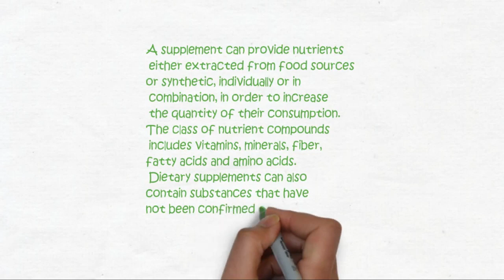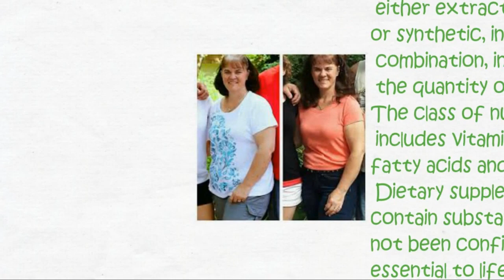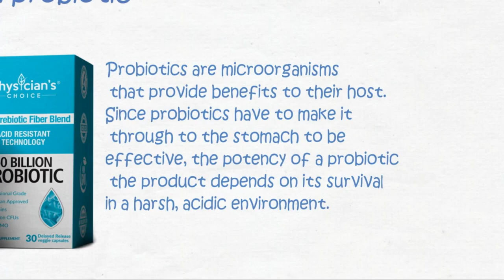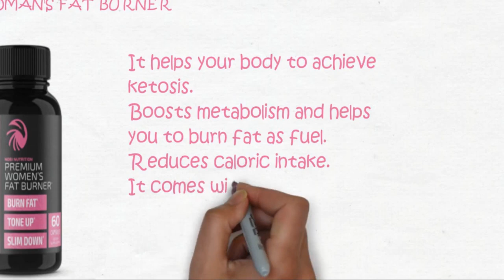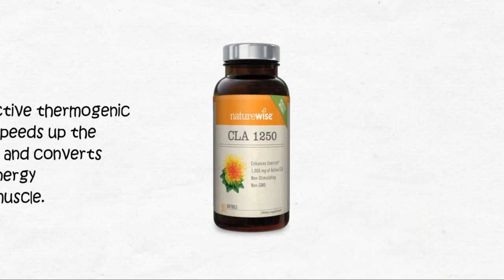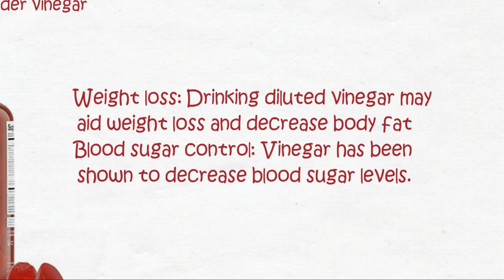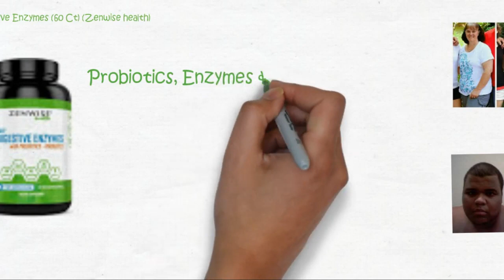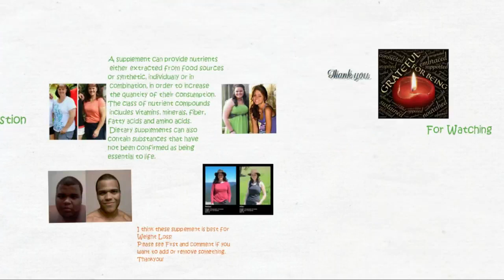Best Supplements for weight Loss And Building Muscles | Shred Fat Fast 2020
10 Best Supplement for weight Loss and Build Muscle
Supplement for Fat Loss with Unexpected Results,
Top 10 Supplement for Shred Fat Fast,